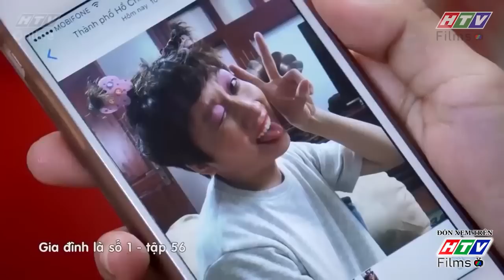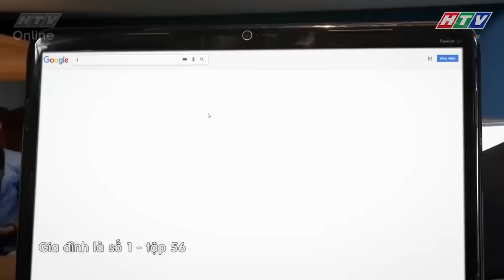Gia đình là số 1 Phần 1 | Đang khó ở đừng đụng vào kẻo lầm lỡ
Đó là ông nội Nguyễn Đức Nghĩa (NSƯT Việt Anh đóng) với tính cách cộc cằn, bảo thủ và cực kì gia trưởng. Đối với ông gia đình là quan trọng nhất và ông cũng là người quan trọng nhất bởi ông luôn muốn là người quyết định tất cả mọi thứ và rất dễ nổi điên nếu ai đó không nghe lời mình. Chính vì bảo thủ nên trở nên lạc hậu với thời đại và bị "lép vế" trước con dâu trưởng Vũ Hoàng Anh. Bà nội Lê Thị Bé Năm (Phi Phụng) - mẫu nội trợ Việt Nam trung niên điển hình, luôn chăm lo cho gia đình, nhưng cũng nhiều chuyện và hay nói xấu con dâu.

Với câu chuyện vui buồn về gia đình có 3 thế hệ, khán giả sẽ bắt gặp những gì gần gũi nhất, hài hước nhất và Việt Nam nhất trong "Gia đình là số 1". Từ những nét văn hóa và nếp sinh hoạt rất Việt Nam, những cái cười giòn giã cũng sẽ bật ra đầy tự nhiên. Qua đó, những giá trị nhân văn cũng như đạo lí hiếu thuận, lễ nghĩa, tình người... sẽ được chuyển tải một cách nhẹ nhàng.

00:00 Đón xem Tạp Hóa Năm Châu
02:00 Đón xem Mẹ Trùm
04:00 Đón xem Gia Đình Là Số 1 Phần 2
06:00 Đón xem Bánh Mì Ông Màu Phần 2
08:00 Đón xem Tạp Hóa Năm Châu